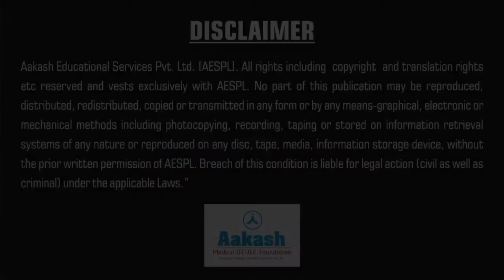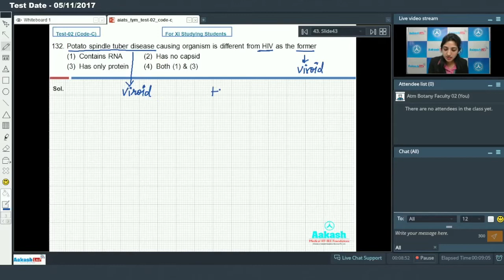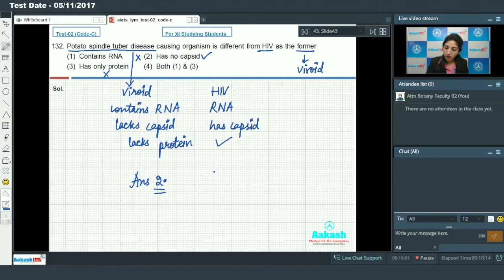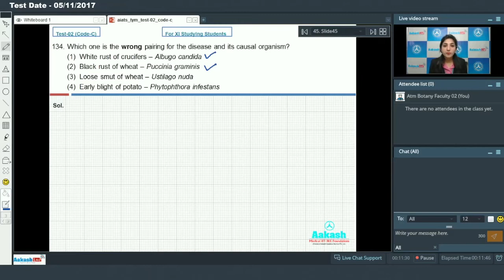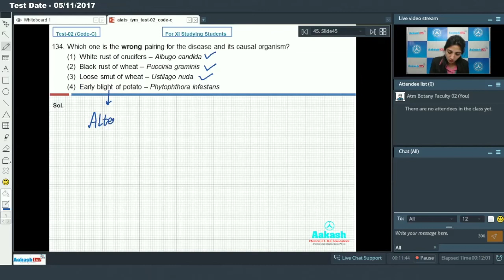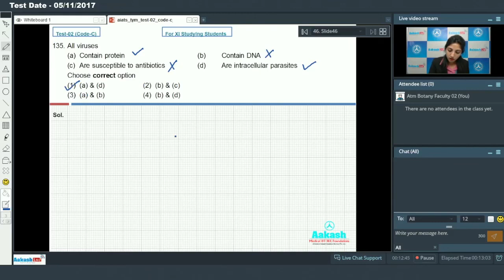AIATS Test 2 For Class XI Studying Botany Q.131 to 135 (Medical)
Aakash AIATS Test 2 For Class XI Studying Botany Question No. 131 to 135 (Medical).